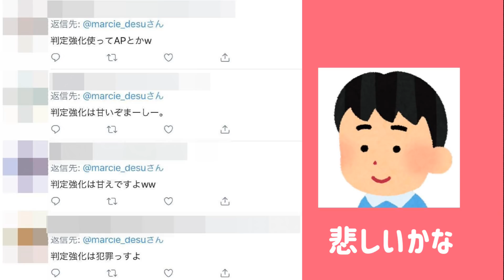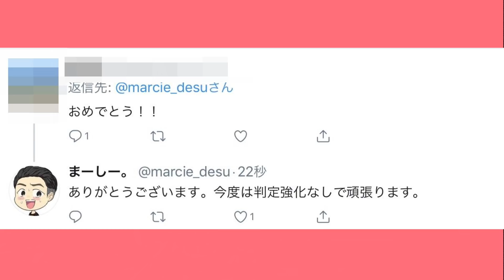「判定強化」って使っていいの？ダメなの？【バンドリ ガルパ】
ネットで稀にいる判定強化警察。
判定強化って使っちゃダメなの？

◆バンドリ！ガールズバンドパーティー！